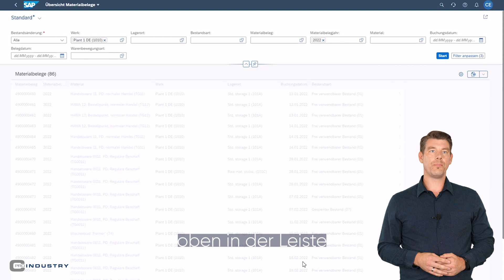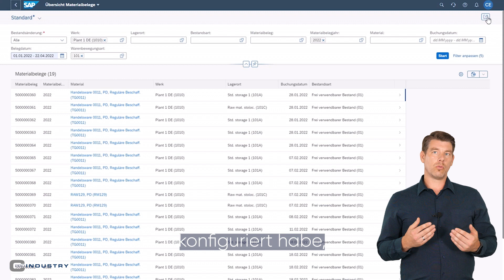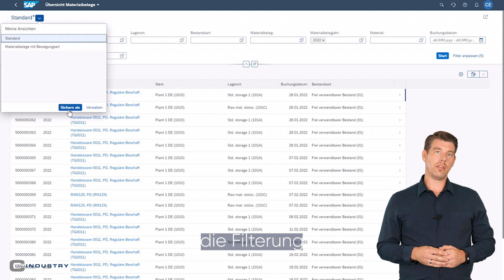SAP S/4HANA (Cloud): Materialbelegübersicht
Unsere Experten Frederic Cleff, Christoph Eschweiler und Fabian Runte präsentieren euch in regelmäßigen Abständen Funktionen von SAP S/4HANA (Cloud) – direkt im System. Heute geht es um das Thema „Materialbelegübersicht“.